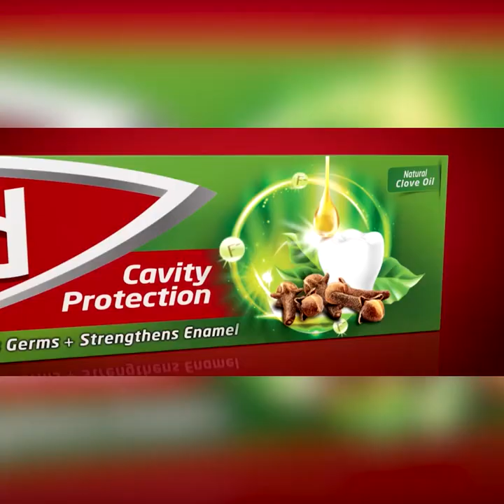අද මොන දේශපාලන පක්ෂයේද ගැටළු නැත්තේ තනතුරු තානාන්තර වලට ප්‍රශ්ණ ඇති වෙනවා | Breaking.lk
අද මොන දේශපාලන පක්ෂයේද ගැටළු නැත්තේ
තනතුරු තානාන්තර වලට ප්‍රශ්ණ ඇති වෙනවා